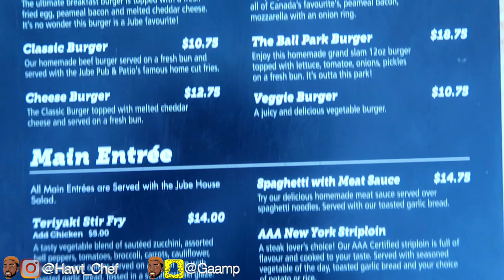He Went CRAZY